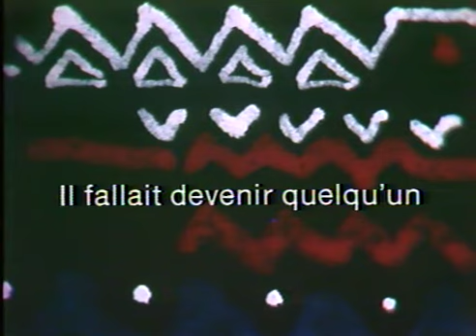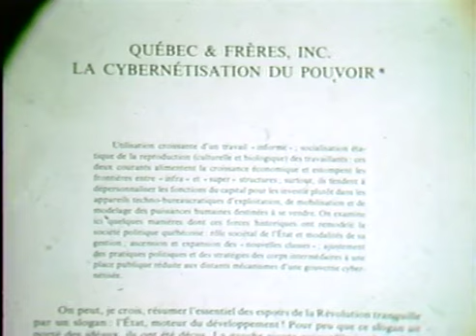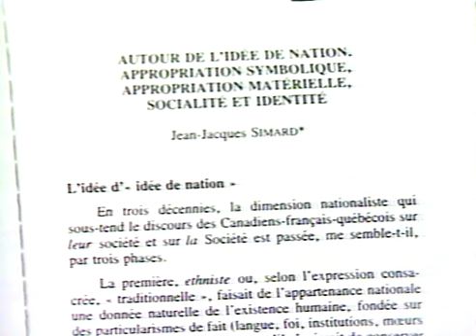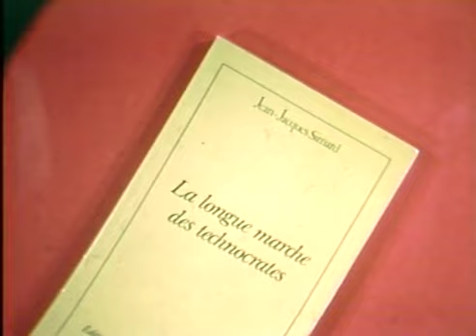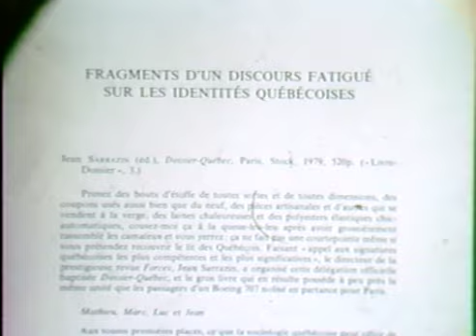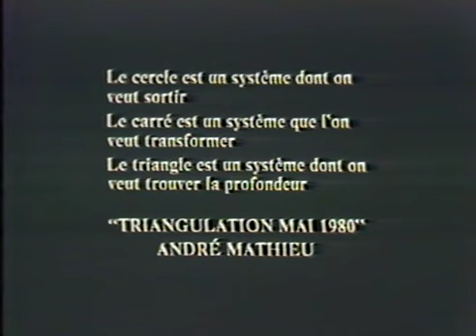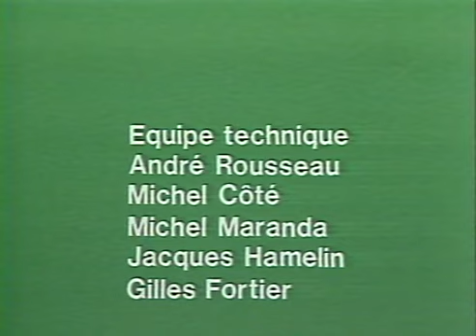Jean Jacques Simard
Série d'entrevues tournées en 1980 intitulées Sociologie et sociologues québécois par Pierre Laval Mathieu